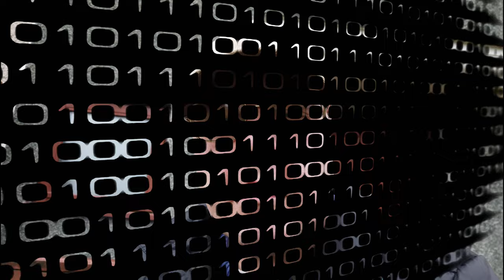Microphone wind test using the Osmo Pocket 1.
Hi guys, In today's video I test out a new Microphone I bought from Amazon to test out on the DJI Osmo Pocket. With it being a very day outside it was a good opportunity to see how well the microphone worked in the wind.